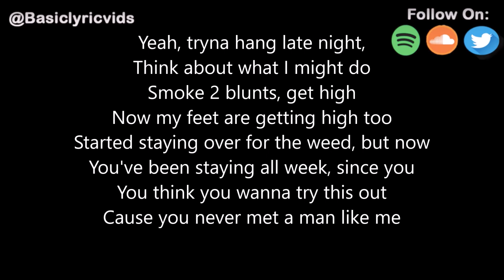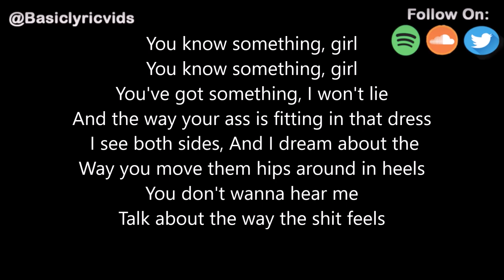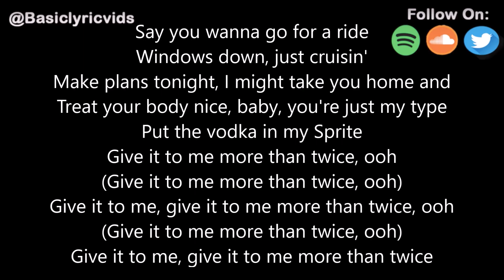C-Trox - Twice (Lyrics)